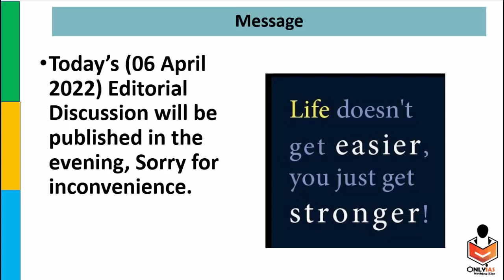6 April 2022 | The Hindu Discussion, Current Affairs